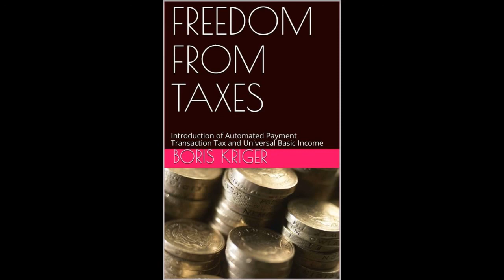FREEDOM FROM TAXES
Boris Kriger is a prolific writer who has dedicated his work to philosophy, science, faith, and love.

Over the past 20 years, Boris Kriger has been actively writing and publishing his works.  Boris Kriger wrote numerous philosophy books, nine novels, several collections of short stories and poems, three books on theology, and three scientific and journalistic works. Books by Boris Kriger were published in English, French, Russian, German, Chinese, Ukrainian and Hebrew.

Many works by Boris Kriger are available free of charge in the form of audiobooks, and almost everything is available in electronic form on this website. According to the author, he considers creativity to be the gift to the world and does not consider it possible to limit access to his works for personal gain.

Boris Kriger

Toll-free for US and Canada 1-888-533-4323

Skype:      live:.cid.cde92223acb88217